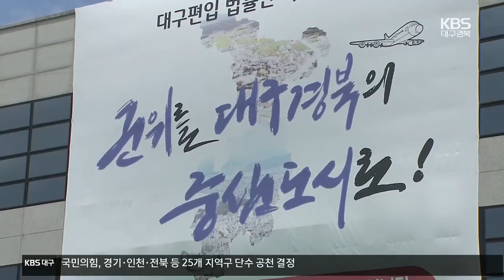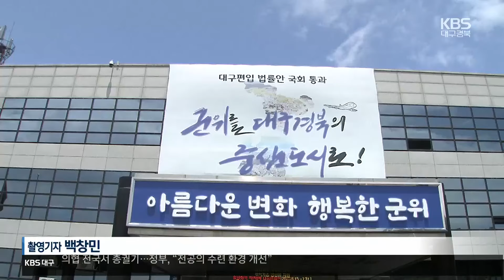신공항 협업 탄탄하게…경북지사-군위군수 회동 / KBS 2024.02.15.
[앵커]

 지난해 7월 대구 편입이후 처음으로 김진열 군위군수가  경상북도를 찾아 이철우 지사와 만났습니다.

 신공항 유치 과정에서 빚어졌던 갈등을 극복하고  앞으로 신공항 건설에  적극 협력하기로 뜻을 모았습니다.

 박진영 기자입니다.

 [리포트]

 김진열 군위군수와 직원들이 고향사랑기부금을 전달하기 위해  경상북도를 방문했습니다.

 군위군수가 경북도를 찾은 건 지난해 대구 편입이후 8달 만입니다.

 김 군수는 고향을 찾은 마음으로 경북 발전에 보탬이 되고 싶다고 말했습니다.

 [김진열/대구시 군위군수 : "고향을 생각해서 먼저 고향사랑 기부금을 가지고 왔었습니다. 저희가 경상북도에 그 마음을 전하는 계기로 삼고…."]

 신공항 유치 과정에서 군위군은 대구 편입이란  재도약의 기회를 얻었지만, 경북도는 소속 자치단체를 내주는  아픔이 있었습니다.

 또 신공항 화물터미널 배치를 놓고 군위와 의성이 경쟁하면서 경북도가 난처한 입장에 놓이기도 했습니다.

 두 단체장은 그 동안의  갈등을 극복하고  신공항 건설에 함께 힘을 모으기로  다짐했습니다.

 [이철우/경북도지사 : "시집 보낸 딸이 8개월 만에 찾아와서 돈까지 들고 와서 너무 기쁩니다. 함께 노력해서 신공항 갈등이 전혀 없도록 만드는 데 우리가 역할을 할 생각입니다."]

 경상북도와 대구시 군위군, 두 자치단체가 소속은 달라졌지만 큰 뜻에서 협력과 교류를 다짐했습니다.

 촬영기자:백창민